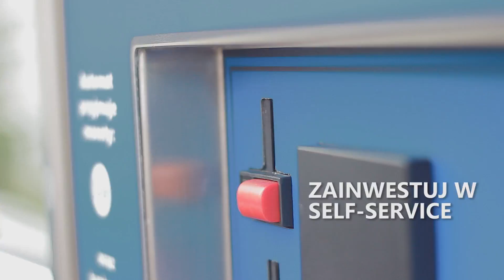Samoobsługowy odkurzacz parowy do prania tapicerki dla myjni bezdotykowych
Pierwszy na rynku samoobsługowy odkurzacz parowy do prania tapicerki z krótkim czasem schnięcia. Urzadzenia Self-Service przeznaczone jest dla właścicieli myjni bezdotykowych, myjni samoobsługowych oraz stacji paliw. Odkurzacze parowe Self-Service przyciągną dodatkowych klientów, wygenerują dodatkowy zysk i uatrakcyjnią ofertę myjni bezdotykowej czy stacji paliw. Samoobsługowe automaty parowe Self-Servis przeznaczone są również dla inwestorów indywidualnych spoza branży myjni chcących dobrze ulokować kapitał.